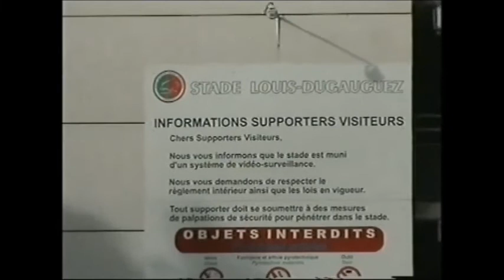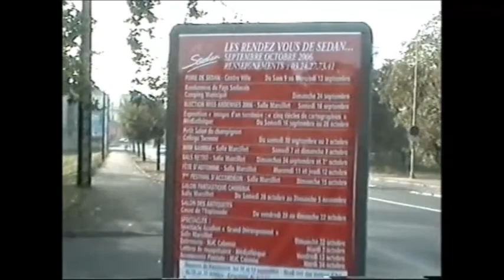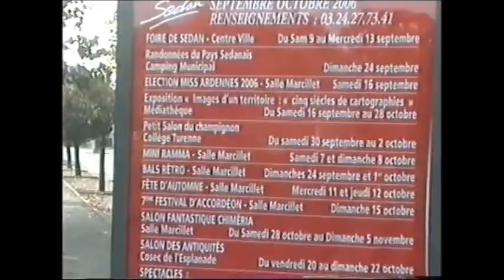C'EST CHEZ MOI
A SEDAN